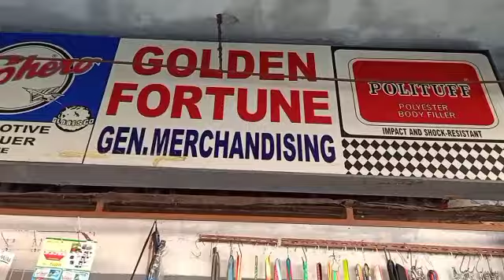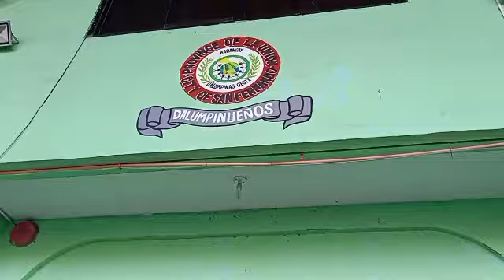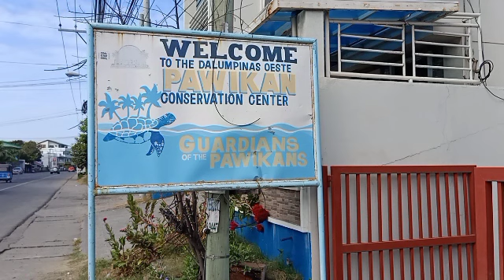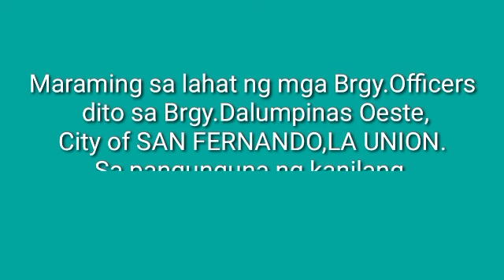katuparan sa kahilingan para sa pawikan conservation center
Turn over at tinupad ang kahilingangan nila para sa pawikan conservation center